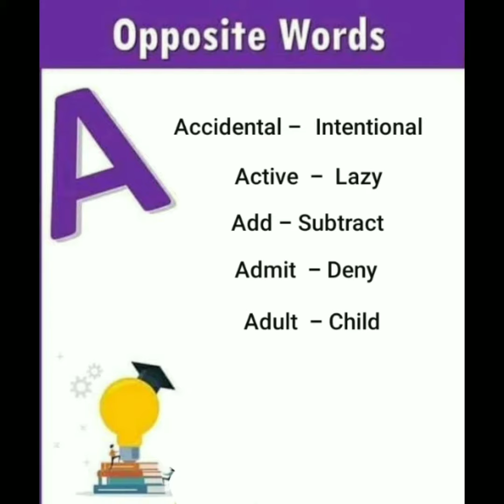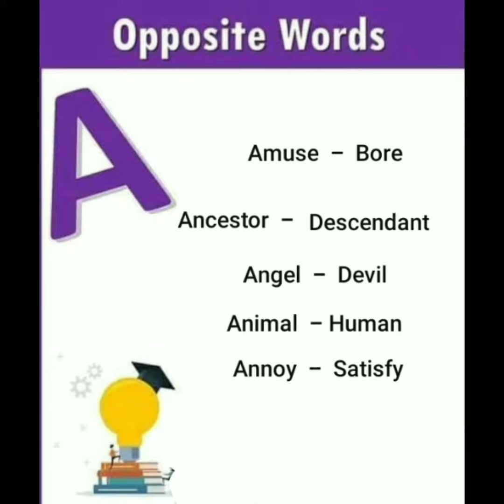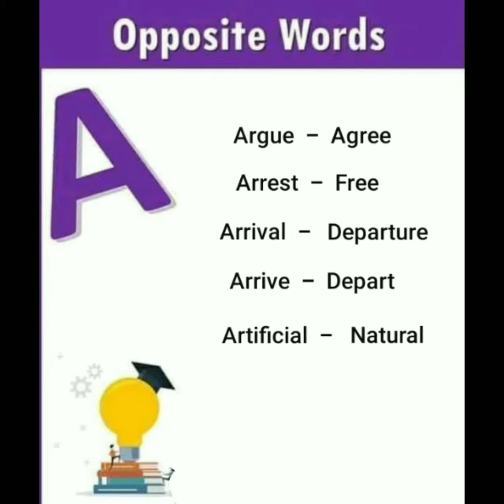🦜 List of Opposite Words start with " A "